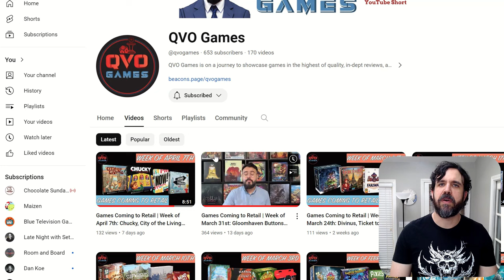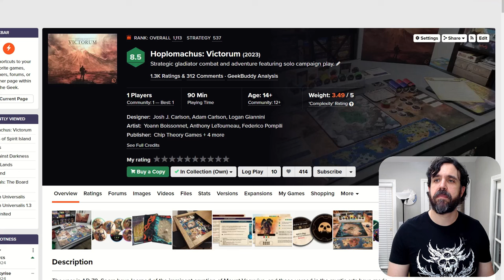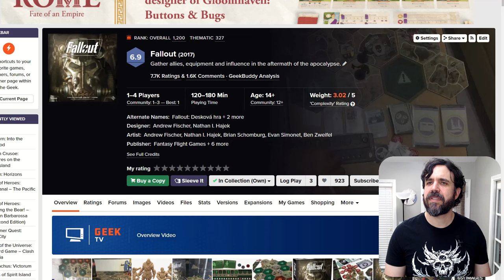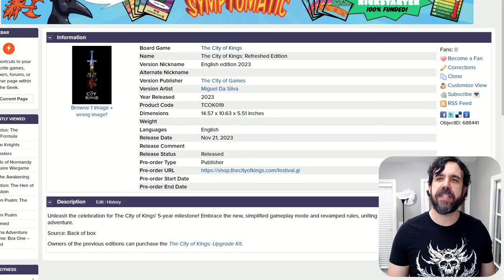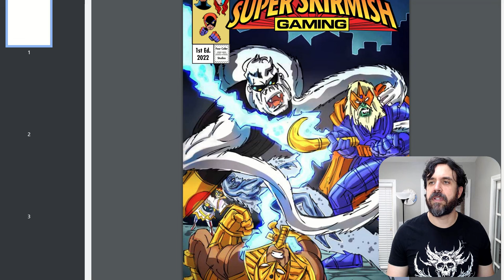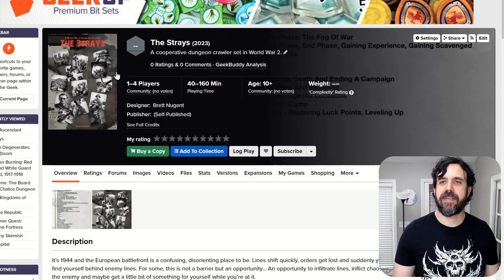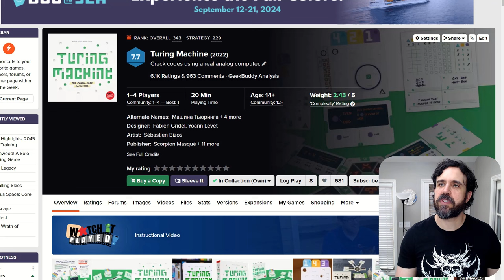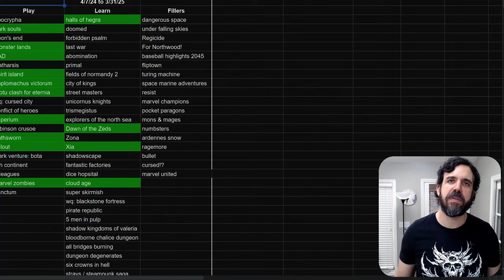THE OFFICIAL GAMES LIST | The next 12 months of Top 5 Solo Games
The definitive, official, board-sanctioned list has been voted on, tallied, and finalized! See all 70 top solo board games, and MARVEL at my ability to actually restrain myself to talking about each for under a minute.
This might just be the most important video I--or anyone else--has ever made.
Also, check out @qvogames ! He'll keep you up to date on what's hitting retail.